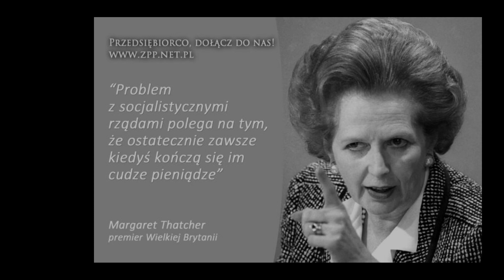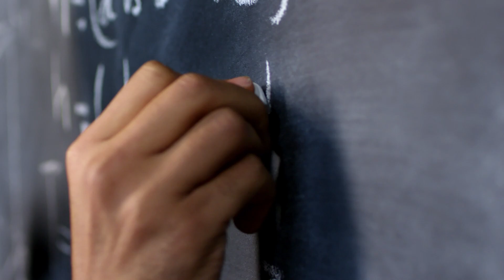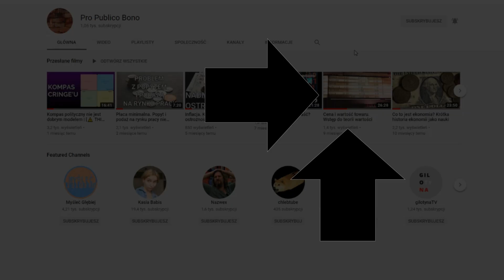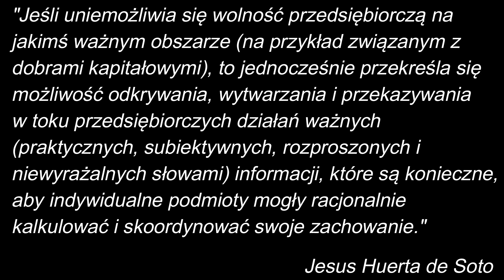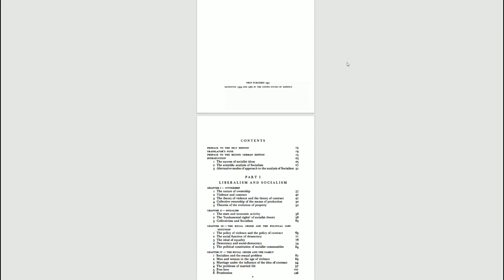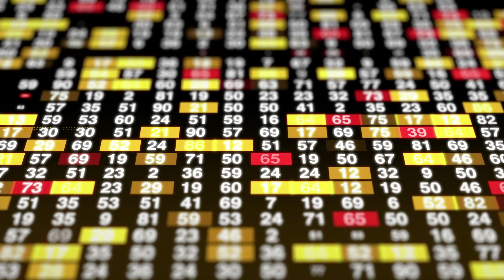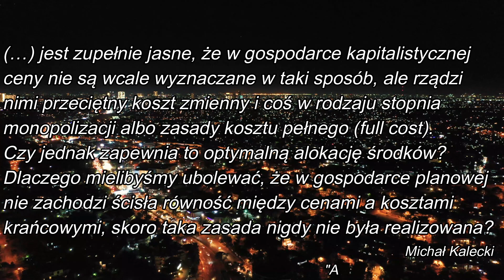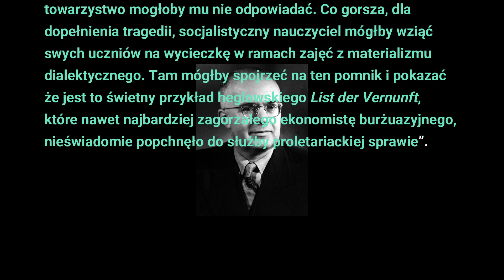Debata kalkulacyjna. Czy socjalizm ma prawo działać?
Czy socjalizm nie ma prawa działać? Od początku idei socjalistycznej toczą się debaty na ten temat. Najsłynniejsza z nich rozpoczęła się 100 lat temu... i ciągle wydaje się żywa. W tym wideo przedstawię krótko jej najważniejsze punkty. Następnie przedstawię wizję potencjalnych socjalizmów, które stawiają czoło wyzwaniom poruszanym w debacie.

We wstępie użyto fragmentu filmu "Czerwoni" (1981) w reżyserii Warrena Beatty.

Źródła:
1. Ludwig von Mises - Socialism. An Economic and Sociological Analysis, za (4)
2. Damian Winczewski - Michał Kalecki i problem racjonalnej alokacji zasobów w socjalizmie
3. Damian Winczewski - W stronę demokracji ekonomicznej. Między socjalizmem rynkowym a demokratycznym planowaniem
4. Damian Winczewski - Oskar Lange i debata kalkulacyjna. Spojrzenie po latach
5. Jerzy Osiatyński - Próba rekonstrukcji Kaleckiego teorii gospodarki centralnie pllanowanej, w: Michał Kalecki, Kapitalizm: dynamika gospodarcza i pełne zatrudnienie
6. Evgeny Morozov - Digital socialism? The Calculation Debate in the Age of Big Data
9. Jan Zygmuntowski - Techno Polska Ludowa [polemika]
10. Michał Kalecki - Trzy drogi do pełnego zatrudnienia, w: Michał Kalecki, Kapitalizm: dynamika gospodarcza i pełne zatrudnienie
11. Michał Kalecki - Polityczne aspekty pełnego zatrudnienia, w: Michał Kalecki, Kapitalizm: dynamika gospodarcza i pełne zatrudnienie
12. Michał Kalecki - Pełne zatrudnienie przez pobudzanie prywatnych inwestycji?, w: Michał Kalecki, Kapitalizm: dynamika gospodarcza i pełne zatrudnienie
13. Leonard Brewster - Towards new socialism?

Zapraszam też na serwer discord kanału Myśleć Głębiej, na którym regularnie się udzielam: